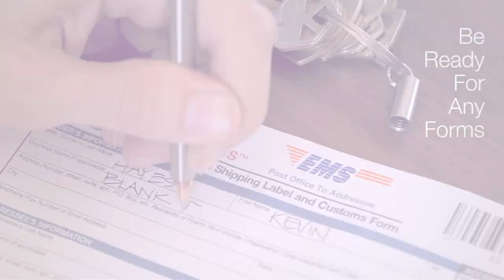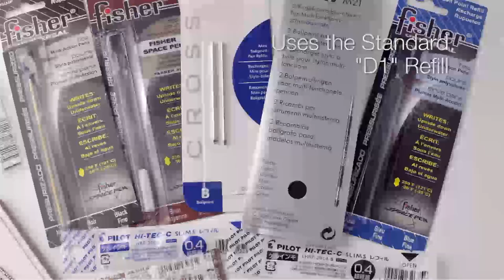Titanium "EDC Ink" Pocket & Keychain Pens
Please feel free to sent me an email if you have any questions.

Thanks!
-Kevin